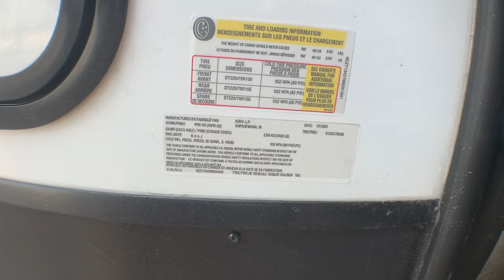2021 Venture SPORTTREK TOURING 336VRK Fort Worth, Dallas, Plano, Frisco, McKinney, TX NTT4304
NEW 2021 Venture SPORTTREK TOURING 336VRK available in Fort Worth, Texas at United RV. Servicing the Dallas, Plano, Frisco, McKinney, TX area.

United RV
5100 Airport Freeway

Sumo Springs Installed - Exclusive partnership with Super Springs International,,,,Touring Exterior Luxury Package (Mandatory),,Painted fiberglass front cap w/integrated LED light, upgraded graphics package, BAL independent electric stabilizer jacks, lighted power tongue jack, tinted frameless windows, slam-latch baggage doors w/magnetic catches, motion-activated pass-thru storage light, foldup trek step, Venture bottle opener/dog tie down, (2) 30 LB LP tanks w/cover, screen shot screen door.,,,,&amp;nbsp;,,,,07012021,,,,